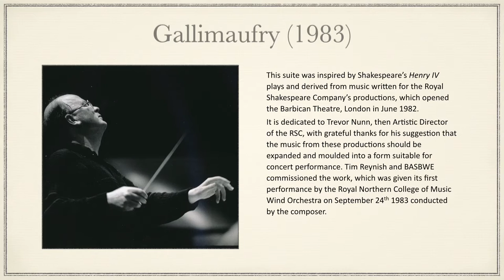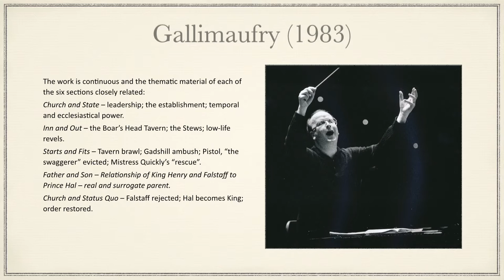Gallimaufry - 1983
This suite was inspired by Shakespeare’s Henry IV plays and derived from music written for the Royal Shakespeare Company’s productions, which opened the Barbican Theatre, London in June 1982.
It is dedicated to Trevor Nunn, then Artistic Director of the RSC, with grateful thanks for his suggestion that the music from these productions should be expanded and moulded into a form suitable for concert performance. Tim Reynish and BASBWE commissioned the work, which was given its first performance by the Royal Northern College of Music Wind Orchestra on September 24th 1983 conducted by the composer.
The work is continuous and the thematic material of each of the six sections closely related:
Church and State – leadership; the establishment; temporal and ecclesiastical power.
Inn and Out – the Boar’s Head Tavern; the Stews; low-life revels.
Starts and Fits – Tavern brawl; Gadshill ambush; Pistol, “the swaggerer” evicted; Mistress Quickly’s “rescue”.
Father and Son – Relationship of King Henry and Falstaff to Prince Hal – real and surrogate parent.
Church and Status Quo – Falstaff rejected; Hal becomes King; order restored.